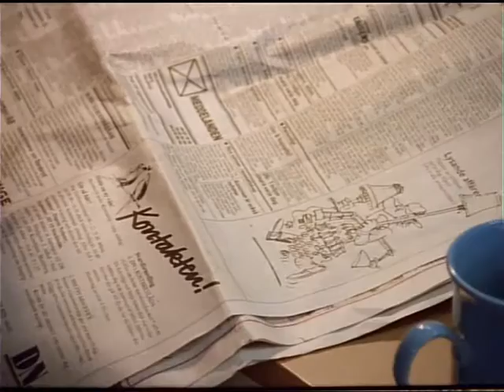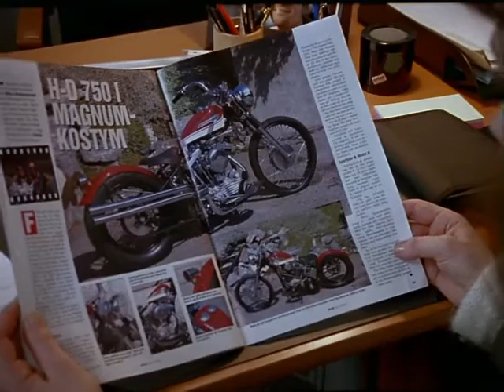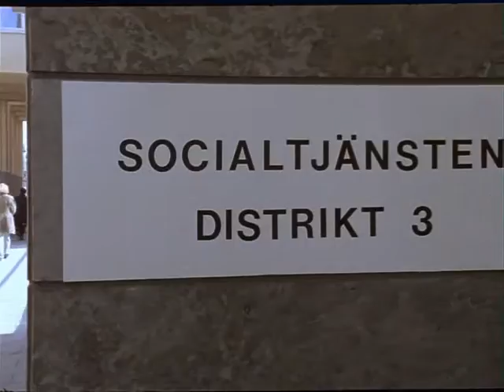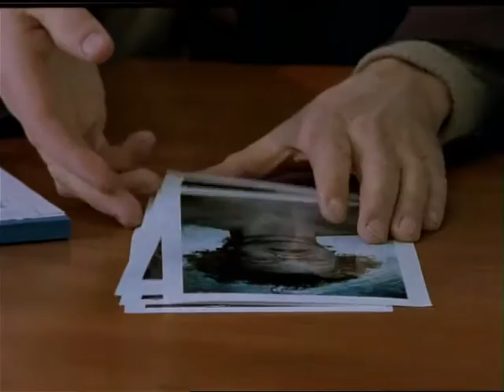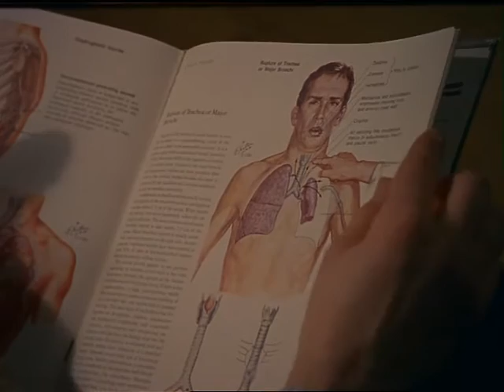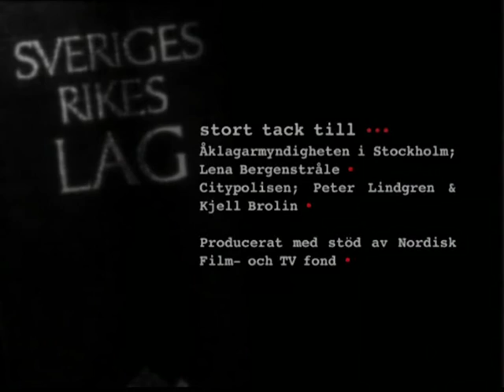Emma åklagare 03 mord eller sjalvmord